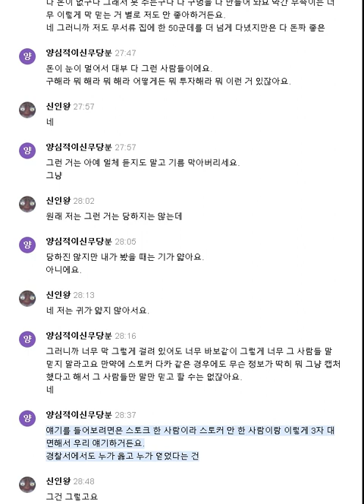(무속인 몰카) 어떤 양심적인 무속인에게 점본 내용